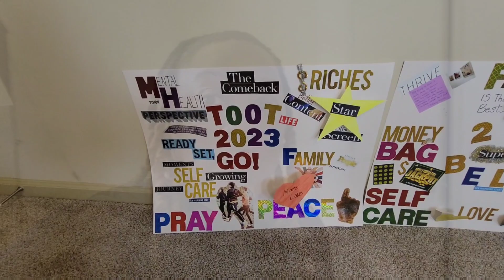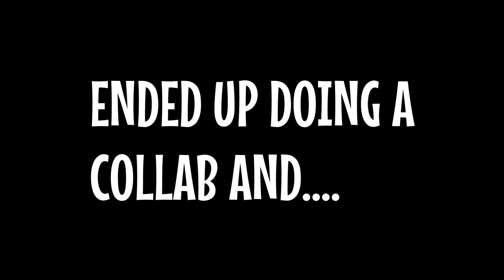OUR NEW YEARS EVE WENT CRAZY 😫😩 THE YEAR IS OFF TO A GREAT START 🙏🏽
Welcome to Bella & Toot personal channel. Come get to know us & be apart of the D.R.I.P SET Family!!! ❤❤❤

FACEBOOK: DANIELLE EDWARDS LAW